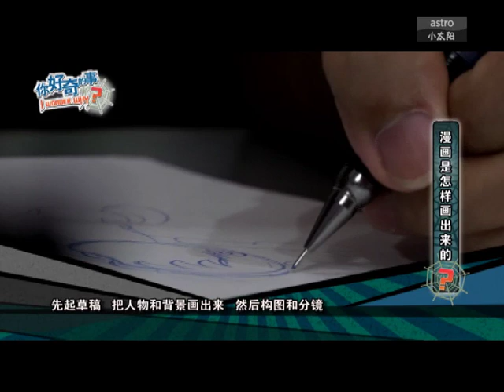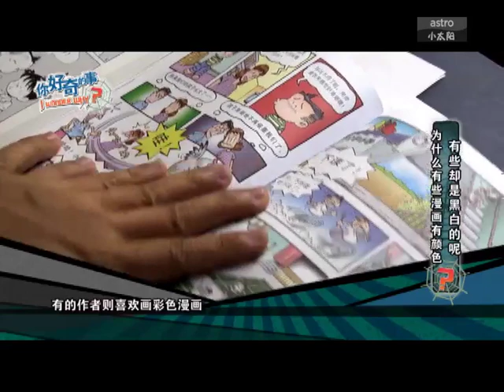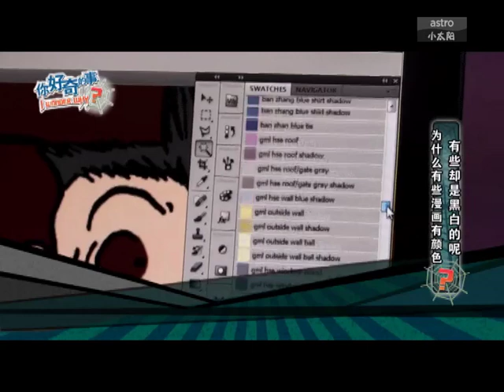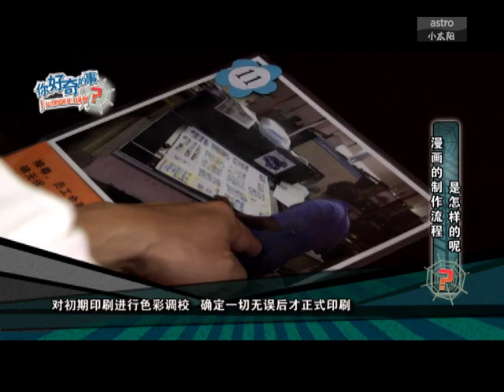你好奇的事II I Wonder Why (Sr2) Ep 02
This 15-min program addresses children's questions on the why's & how's of the world around them, from topics on animals to human life, science & geography.  新一季《你好奇的事》回来啦！和上一季一样，这一季的节目将继续发掘小朋友感兴趣和疑惑的事，然后由知珠侠去寻找专家提供相关的讯息和解答疑问。节目中也会配合相关的主题而提供一些生活常识、实用资讯、健康教育与科学知识等等。